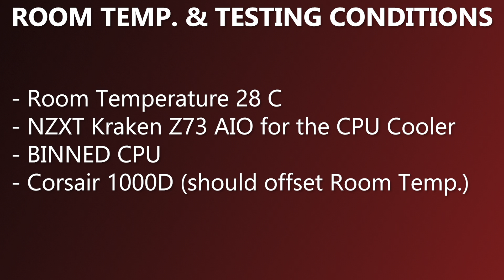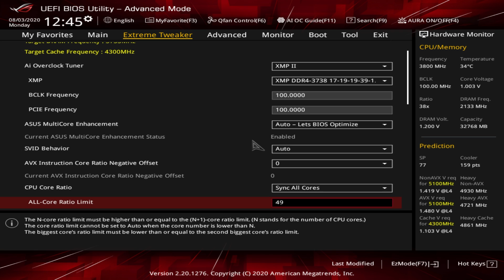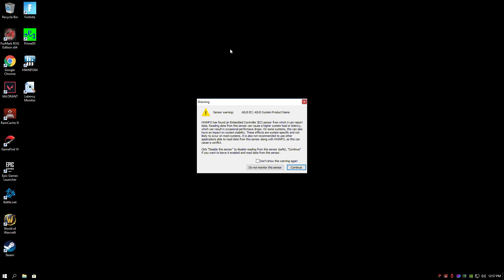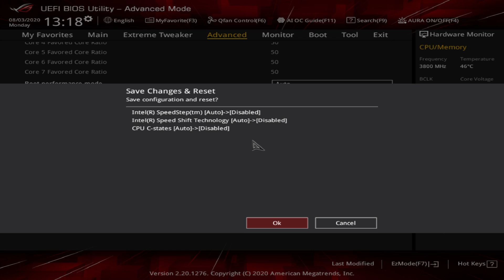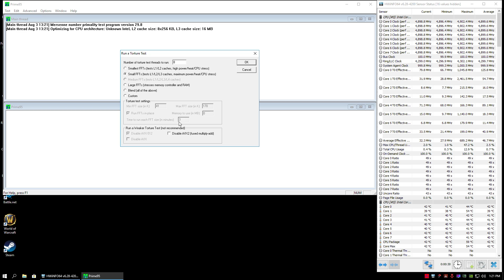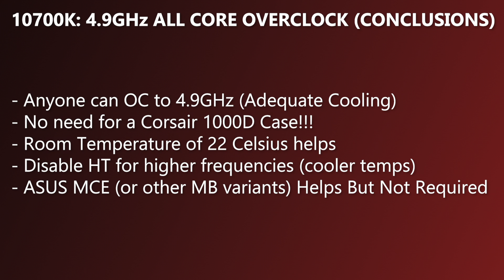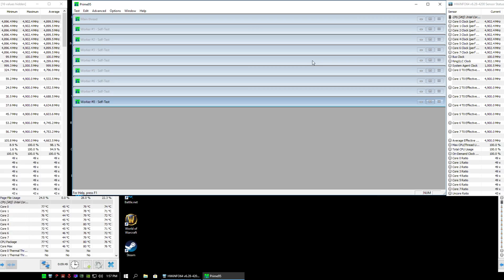Unlocking Great Performance: Achieving a 4.9 GHz All-Core Overclock on the Intel 10700K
Unlocking Great Performance: Achieving a 4.9 GHz All-Core Overclock on the Intel 10700K // The Intel 10700K Processor is capable of reaching 4.9 GHz on all cores with proper cooling. This overclockable processor is perfect for gamers and content creators who need the best performance possible. The 10700K is also unlocked, so you can easily overclock it to reach even higher speeds.

📖 Chapters:
0:00 Intro
1:52 Asus Multicore Enhancement On - Hyperthreading On
4:46 Asus Multicore Enhancement On - Hyperthreading Off
5:39 Asus Multicore Enhancement Off - Hyperthreading On
6:20 Asus Multicore Enhancement Off - Hyperthreading Off